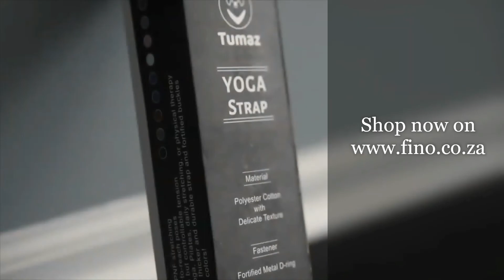Tumaz Premium 6ft/8ft Physical Therapy Yoga Fitness Strap(w)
Introducing the amazing Tumaz yoga strap. Top seller in the USA now available in South Africa at a very competitive price.